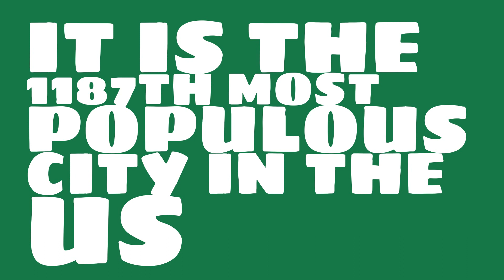What is the population of Los Gatos, CA?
What is the population of Los Gatos, CA? How does the size of Los Gatos, CA compare to other cities?